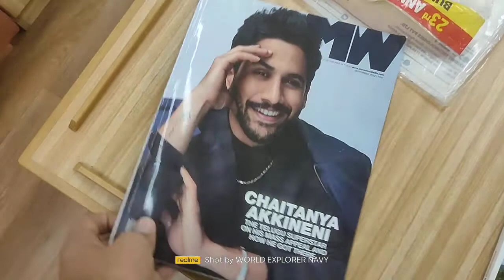CLUB CLASS NAVY OFFICER'S RECREATION ROOM ON SHIP, EVERYTHING WHAT YOU NEED IT, BEAUTIFUL AMBIENCE